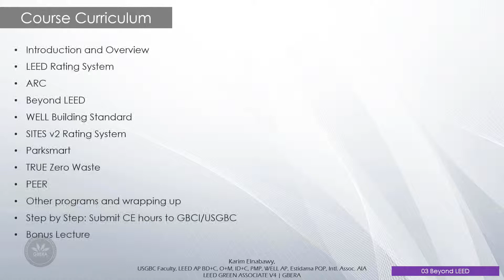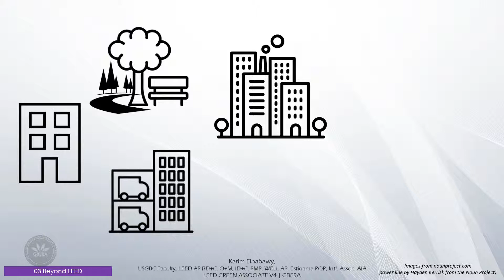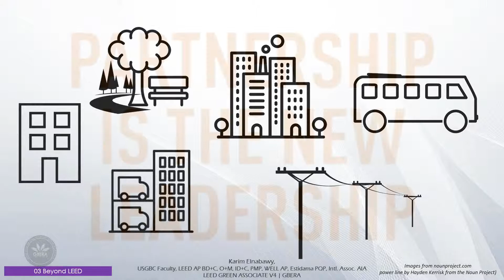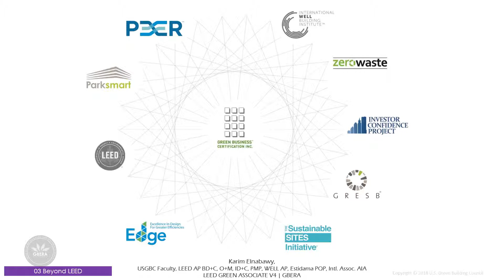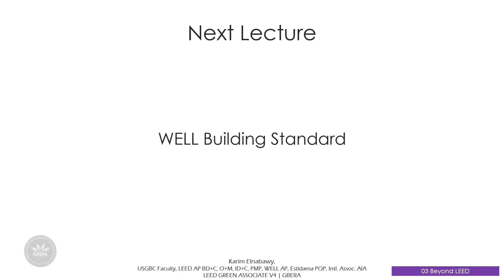Lecture 04 | Beyond LEED